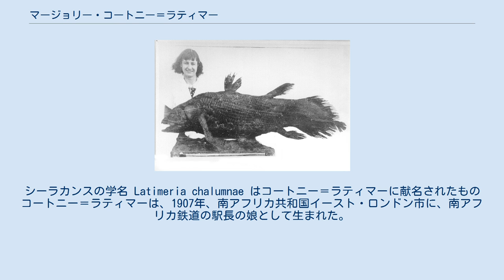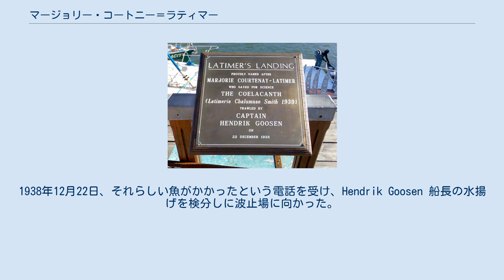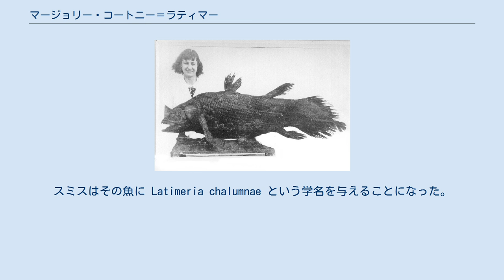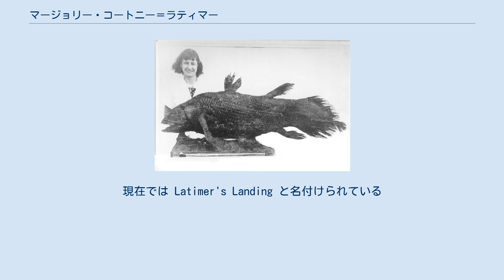マージョリー・コートニー＝ラティマー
マージョリー・アイリーン・ドリス・コートニー＝ラティマー（Marjorie Eileen Doris Courtenay-Latimer、1907年2月24日 - 2004年5月17日）は南アフリカの博物館員であり、1938年に、6500万年前に絶滅したと思われていたシーラカンスを発見したことで世界の注目を集めた。
 自身の発見したシーラカンスと写るコートニー＝ラティマー。
シーラカンスはそれまで数百万年以上昔の化石でしか知られていなかったが、漁師の網にかかって発見された。
シーラカンスの学名 Latimeria chalumnae はコートニー＝ラティマーに献名されたもの コートニー＝ラティマーは、1907年、南アフリカ共和国イースト・ロンドン市に、南アフリカ鉄道の駅長の娘として生まれた。
コートニー＝ラティマーは2ヶ月ほど早産だったことから、子供時代を通じて病気がちであり、一度はジフテリアにより生死をさまよっている。
ただし体は弱かったが、幼いころから自然に強い興味を示し、屋外で遊ぶことを好んだ。
海辺にある祖母の家を訪ねた時には、灯台の立つバード・アイランド（en）に魅了され、11歳の時には鳥類の専門家になれるよう誓いを立てている。
 学校を出た後、看護師になるべくキング・ウィリアムズ・タウンで養成を受けるが、養成の終了間際に、近々開館したイースト・ロンドン博物館に職の空きがあることを知らされる。
コートニー＝ラティマーは正規のトレーニングはなにも受けていなかったが、南アの自然史に対する広い知識を有していることが面接官に伝わり、1931年8月、24歳で同博物館に就職した。
 コートニー＝ラティマーはそのまま博物館で経歴を重ね、退職後はいったんツィツィカマの農園に退いて花に関する本を著し、のちにイースト・ロンドンに戻った。
 コートニー＝ラティマーは、最愛の人が20代で亡くなったため、生涯を未婚のまま通した。
 コートニー＝ラティマーは、岩石、羽、貝殻その他博物館に適当な物を集めて忙しくしていたが、漁師たちには知られていた珍しい生物を見たいと思うようになった。
1938年12月22日、それらしい魚がかかったという電話を受け、Hendrik Goosen 船長の水揚げを検分しに波止場に向かった。
「幾層にもなった粘着物をはぎ取っていくと、今まで見たこともない美しい魚が現れました。長さは5フィート（150cm）ほど、わずかに紫がかった薄い青色で、かすかな白い斑点が散らばっていました。全体を覆っていたのは銀色から青を経て緑に至る虹のような光沢です。全身は硬い鱗で覆われ、4本の脚のようなヒレと、子犬のような変わった尻尾がついていたのです」。
 コートニー＝ラティマーはその魚をタクシーで博物館まで運び、自分の所有する資料に記載がないか探したが見つけることはできなかった。
魚はぜひとも保存しておきたかったが博物館に設備がなく、死体置き場へ運んだものの受け入れは断られた。
コートニー＝ラティマーは友人でローズ大学で教えていた魚類学者ジェイムズ・レナード・ブリアリー・スミスにコンタクトを取り同定の助けを得ようとしたが、長期不在であったためやむなく剥製師に頼んで内臓を抜き去り剥製にした。
 1939年2月16日にやっと到着したスミスにはすぐさま魚がシーラカンスであるとわかった。
「疑問の余地はありませんでした。それはまさしく2億年前の生物が1体、再びよみがえってきたのに違いありませんでした」。
スミスはその魚に Latimeria chalumnae という学名を与えることになった。
Latimeria は友人であるコートニー＝ラティマーから、chalumnae は発見地である Chalumna River からとったものである。
2匹目のシーラカンスが見つかるのはそれから14年後のことであった。
 シーラカンスが水揚げされたイースト・ロンドン市内の埠頭。
現在では Latimer's Landing と名付けられている